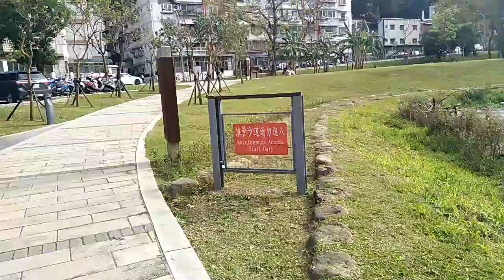SARIWANG HANGIN SA PARK WITH GRANDPA,PINAARAWAN KO SYA